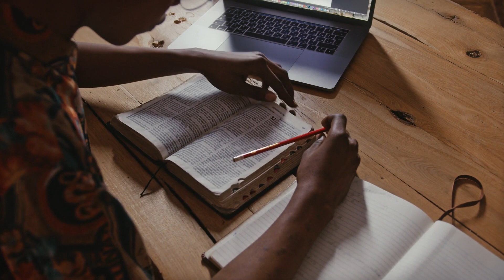A Morning Victory Prayer - Pray Daily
We are always starting our day in a position of victory.

Because of the authority given to us by Yahshua, we have the power to destroy the enemy's schemes against us by putting on the full armor of our God so that our victory is inevitable.

We must be intentional, standing on the truth that is the word of The Most High, being fully convinced that it is effective to produce for us.

We know that our lives are hidden with Christ in whom we live, move, and have our being.

Pray and agree with me.